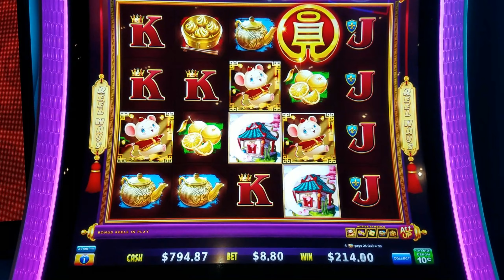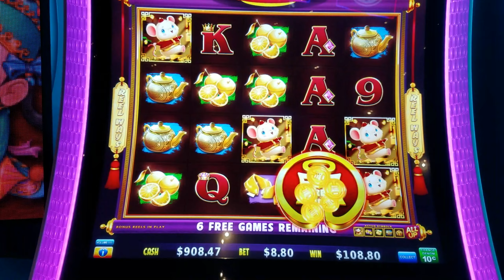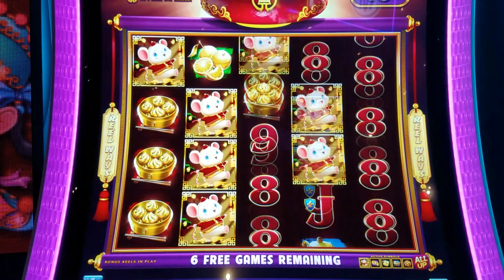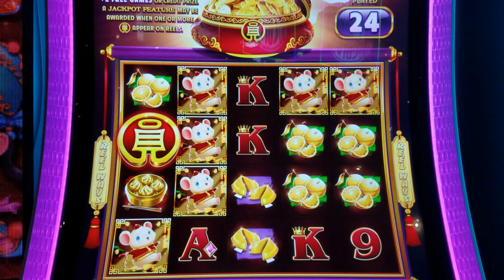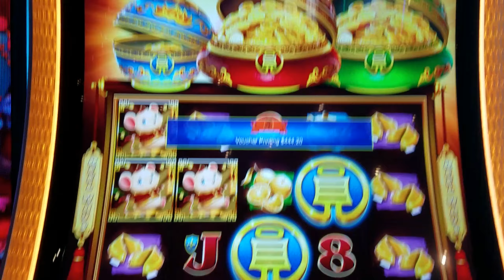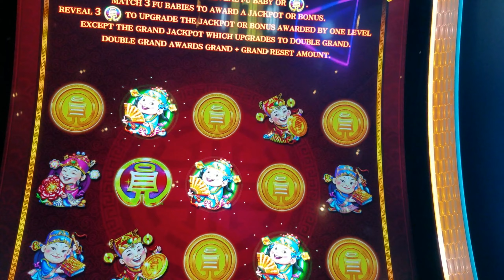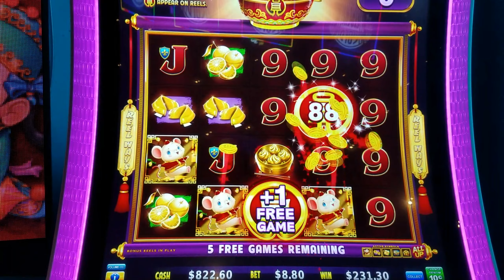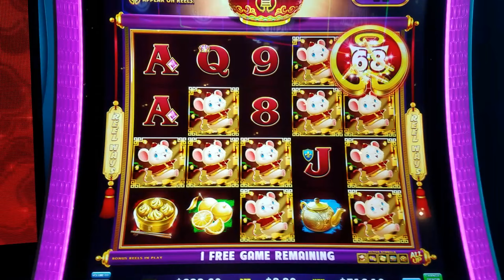Coin Combo - Marvelous Mouse, $8.80 -$17.60 bets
I played the $0.10 denomination during this session.
The last video had an error, so I added a screenshot of the bonus total.
Gambling @ North Star Mohican Casino Resort